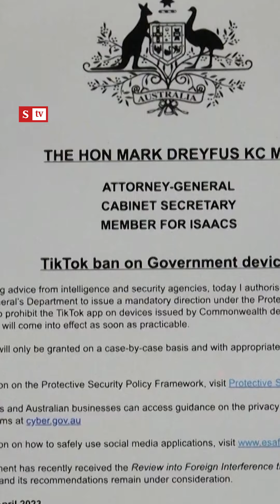Nuevos golpes para TikTok. Reino Unido y Australia toman medidas contra la plataforma de vídeo corto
TikTok vuelve a recibir duros golpes. Australia ha prohibido su uso a altos funcionarios y Reino Unido la multó. Juanita Gómez nos cuenta que está pasando.